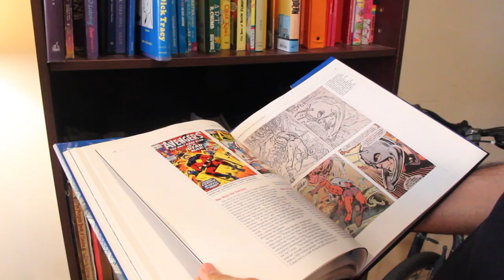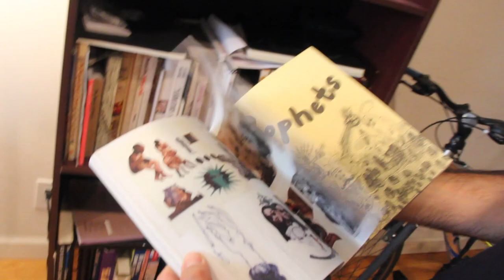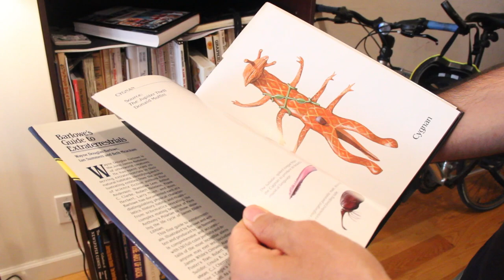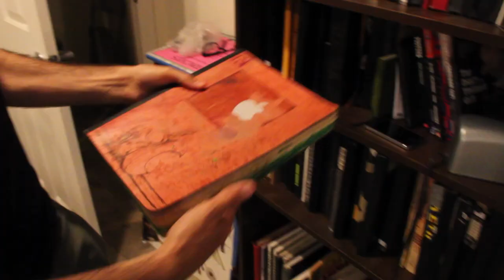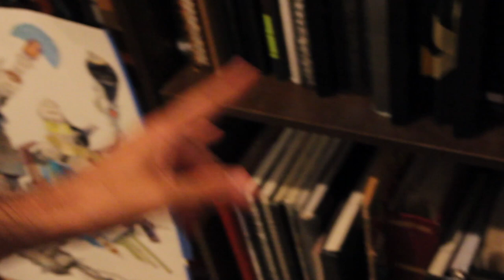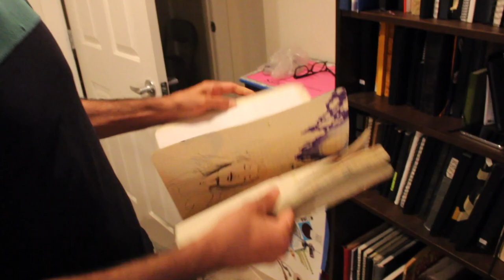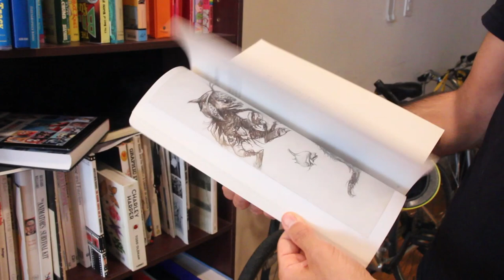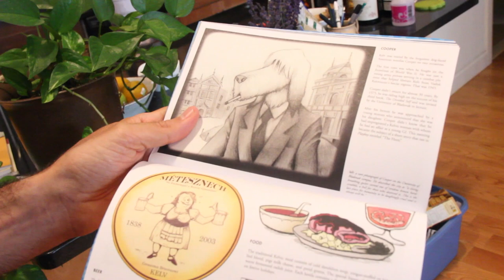A Look Inside Dan Meth's Studio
Here's a bonus video we made as a part of our interview with Dan Meth, where he gives us a tour of his his studios and shows off a few of the books and artists that inspire him. All of the music in the video is from Dan Meth's (aka John Crave) bandcamp.